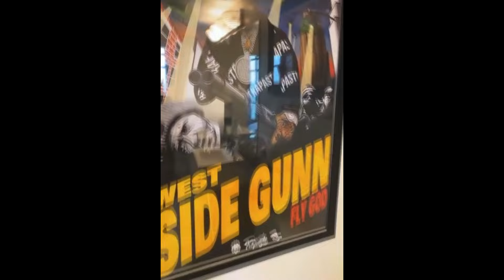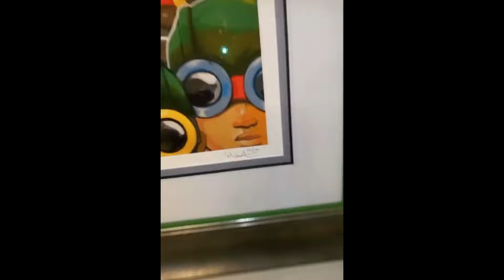Westside Gunn, Keisha Plum, Mach-Hommy - Easter GunnDay (Caravaggio Remix) - remix video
Produced, edited an all that By HeatRayz Caravaggio